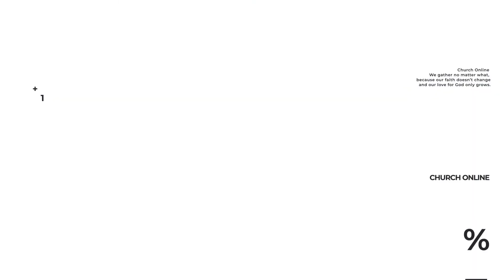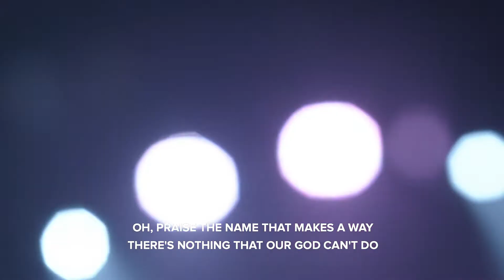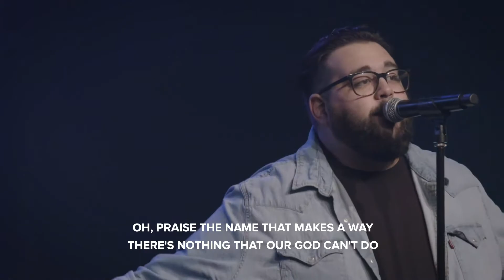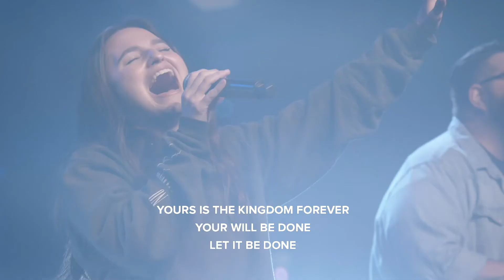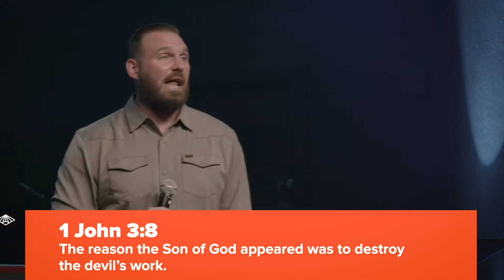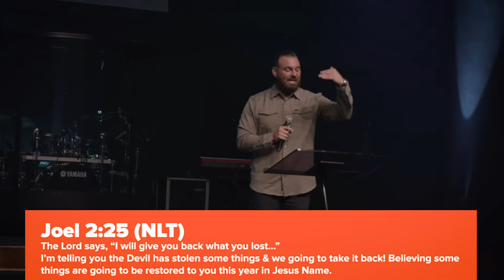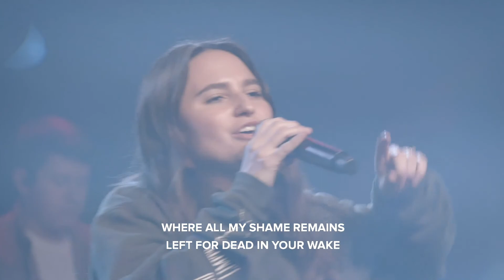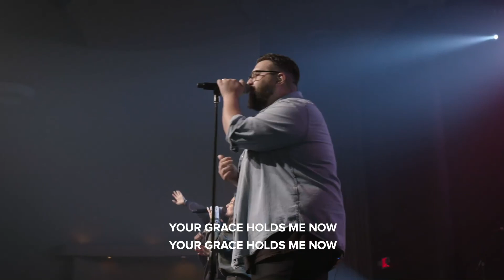Breaking New Ground